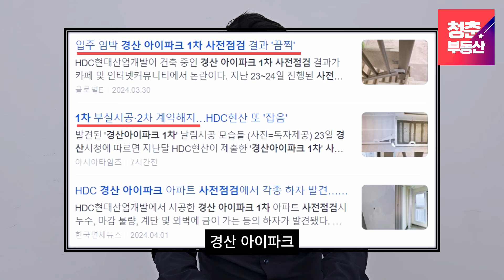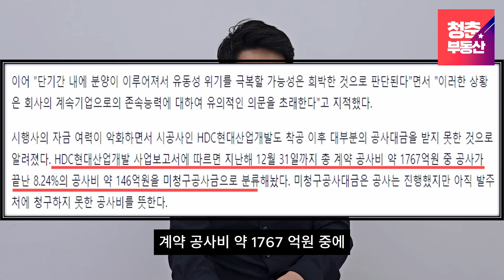대구 분양 계약해지, 이제 시작입니다. (경산 아이파크 2차 계약해지)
대구부동산에 대한 정보는